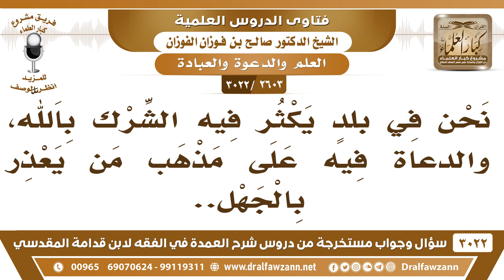[2603 -3022] نحن في بلدٍ يكثر فيه الشرك بالله والدعاة فيه على مذهب من يعذر بالجهل!!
-"[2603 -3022] السؤال: نحن في بلدٍ يكثر فيه الشرك بالله والدعاة فيه على مذهب من يعذر بالجهل فما...؟
الجواب: الجَوَابُ: الشرك ما فيه عذر، الشرك ما فيه عذر، من سمع القرآن والسنة والوعيد في ذلك، ما هو بمعذور، معذور الذي ما سمع شيء ولا بلغه شيء، هذا الذي يعذر.
للاشتراك في قناة الشيخ صالح الفوزان

للاستفسار والإقتراحات والدعم
رئيس الفريق
لمشروع كبار العلماء